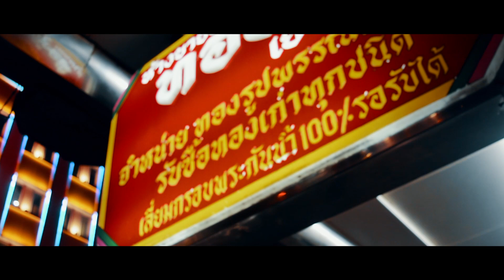Cinematic Film: Thailand & Singapore | Paul Wischnowski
For english viewers: Video starts at 0:55

Dies ist, dass aufwendigstes Video was ich bisher produziert habe.
Wenn es euch gefallen hat, wäre ein Kommentar mit eurer Meinung zu dem Video mega sehr hilfreich.

Auf Instagram könnt ihr jeden Tag von mir verfolgen, dort poste ich sehr viel!